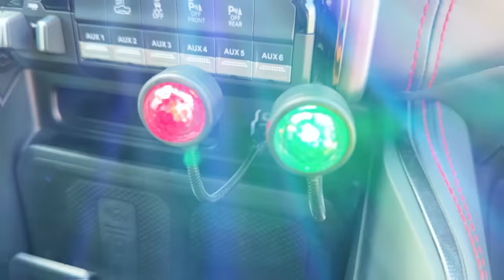Ruby and Bonnie 24 hours In A Desert Challenge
Ruby and Bonnie 24 hours In A Desert Challenge. Ruby and Bonnie learn what it's like to spend their time in the desert by camping, exploring and improvising to have fun. They play with sand boards sliding down the dunes and discover different animals such as camels, lizards, geckos, snakes and more in this kids family adventure.